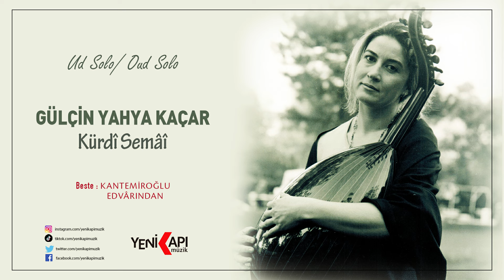Gülçin Yahya Kaçar - Kürdî Semâî ( Ud Solo - Oud Solo )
Der Makām-ı Kürdî
Beste : Kantemiroğlu Edvârından
Kayıt , Mix, Mastering  : Emre ERDOĞAN